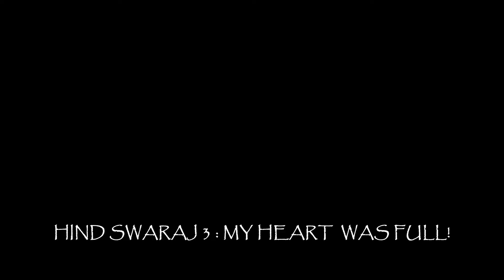Why Every Indian Must Read/Listen To Hind Swaraj 3: My Heart Was Full!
If a citizen contributed a chai to enable HINDSWARAJ reach a billion ears, we could RepairTheRepublic and ensure the moral regeneration and political emancipation of India

Let us arrest the nefarious consequences of ignorance consuming our country with a relentless infusion of critical thinking through the seminal writings of  India's greatest minds like Gandhi,Ambedkar ...even the Panchatantra!